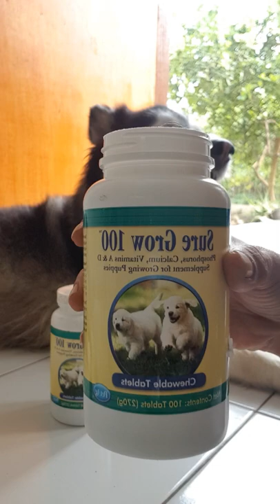Vitamin D For Pregnant Dogs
Vitamin D For My Siberian Husky Dog ​​who is Pregnant I give it Every Day while my Dog ​​is Pregnant To help the Formation of Fetal Bones and Maintain the Stamina of My Husky Dog ​​... that's why I give Sure Grow 100 Bone Vitamins to my siberian Husky Dog ​​during Pregnancy so that Creates Strong Baby Bones and Maintains Mother Dog's Stamina.
Sure Grow 100 Bone Vitamins are very safe for Dogs who are Pregnant.

Similar to human vitamins, vitamins for dogs can also be given to support the health of the pet's body.  The question is, do dogs really need vitamins?  What content is suitable for dogs?  Before deciding to give vitamins to dogs, you should first read the following explanation.

 Various Vitamins for Dogs
 Vitamins are organic compounds needed to support life.  Most of its ingredients are found naturally in food.  The following are a number of vitamins needed for the human and animal bodies:

 1.Vitamin A

 Vitamin A is responsible for vision.  This fat-soluble vitamin is also responsible for growth, fetal development, immune function, and cell function.

 2. Vitamin B

 B vitamins are a group of vitamins that play an important role in dog health.  Here are some of the benefits:

 The content of thiamine can help regulate energy, carbohydrate metabolism, and activate ion channels in nervous tissue.
 The content of riboflavin, B12, and niacin can help facilitate enzyme function.
 The content of vitamin B6 is responsible for the formation of glucose, red blood cells and nervous system function, hormone regulation, immune response, niacin synthesis, and gene activation.
 The content of pantothenic acid can help energy metabolism.
 Folic acid content plays a role in amino acid and nucleotide metabolism and mitochondrial protein synthesis.

 3.Vitamin C

 Vitamin C is an important antioxidant.  Not only for humans, dogs also need this vitamin.  This vitamin can ward off free radicals that have the potential to harm the body.  Not only that, vitamin C is effective in reducing inflammation and cognitive aging.  In fact, without additional multivitamin C supplements, dogs can synthesize vitamin C in their livers.

 4.Vitamin D

 Vitamin D allows the dog's body to balance minerals, such as phosphorus and calcium, to support healthy bone growth.  Without adequate vitamin D, dogs will not be able to develop properly and maintain healthy muscles and bones.

 5.Vitamin E

 Vitamin E is one way to maintain a healthy dog's body from oxidative damage.  This vitamin is fat soluble, so it is very good for supporting cell function and fat metabolism.  Vitamin E has a deficiency, which can trigger eye and muscle degeneration and reproductive problems.

 6.Vitamin K

 Vitamin K is a fat-soluble vitamin, and has an important role in preventing blood clots.  If your dog accidentally eats rats or ingests rat poison, it can hinder the dog's ability to process vitamin K in its body.  If left unchecked, the dog can bleed and even die.

 Those are some interesting facts about vitamins for dogs, and the vitamins that are good for furry puppies.

CLİK the BeLL 🔔 Icon So You Dont Miss any Future Videos !